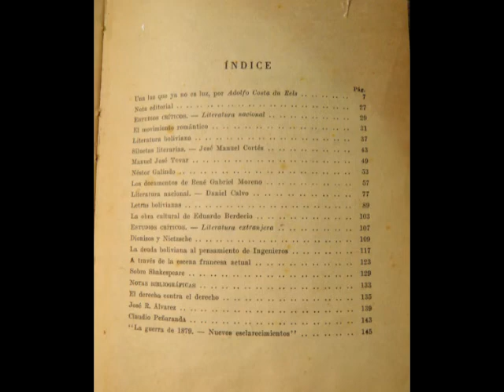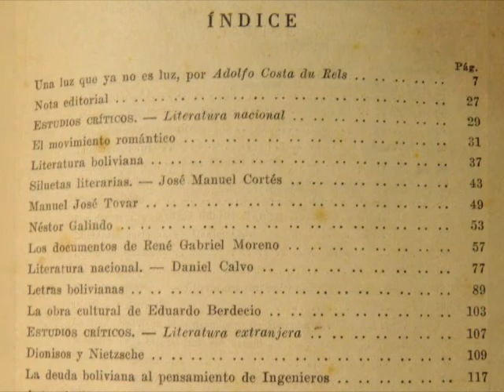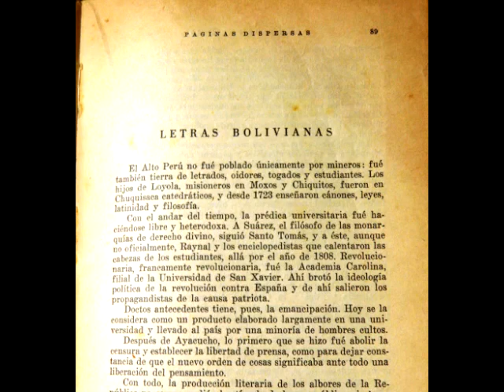PÁGINAS DISPERSAS (1946) de Ignacio Prudencio Bustillo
Libro que recoge textos recopilados por Carlos Medinaceli. Ignacio Prudencio Bustillo (Sucre, Bolivia, 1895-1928). Producción del Museo del Aparapita.